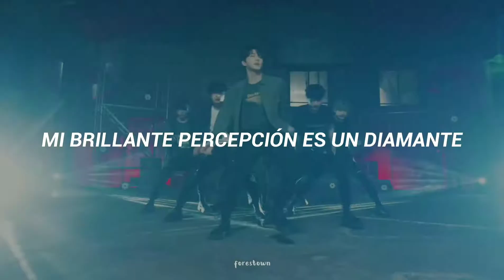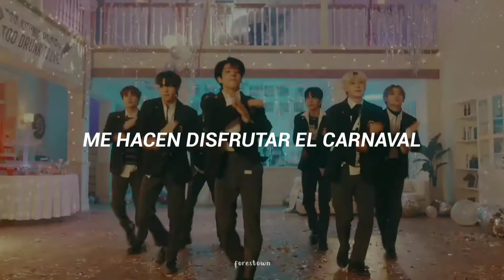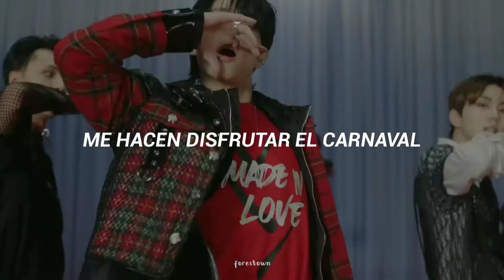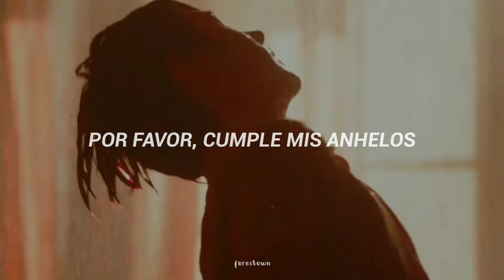𝘥𝘳𝘶𝘯𝘬 𝘥𝘢𝘻𝘦𝘥 – 𝘦𝘯𝘩𝘺𝘱𝘦𝘯, 𝘴𝘶𝘣 𝘦𝘴𝘱 ⋆ 𝘧𝘮𝘷.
The clips and the music does not belong to me. Credits to their respective authors.